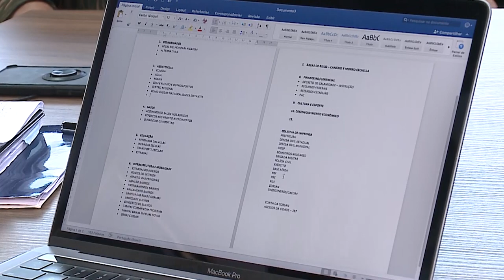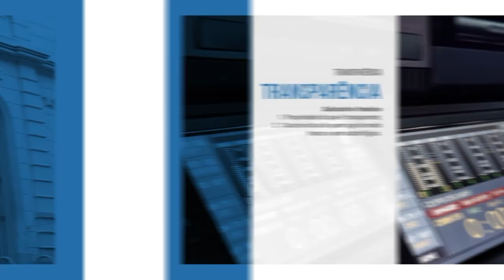Câmara oferece recursos ao executivo para enfrentar a crise causada pelas enchentes